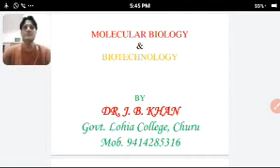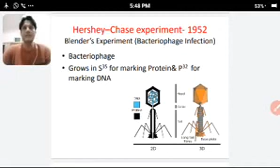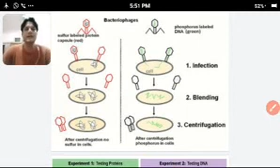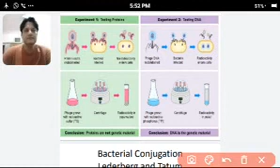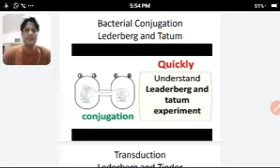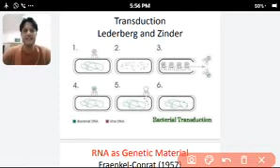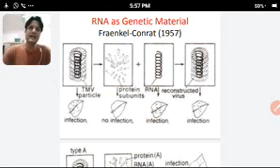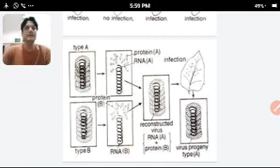DNA as Genetic Material Part II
Harshey-Chase Experiment, Conjugation, Transduction, etc.
RNA also as Genetic Material